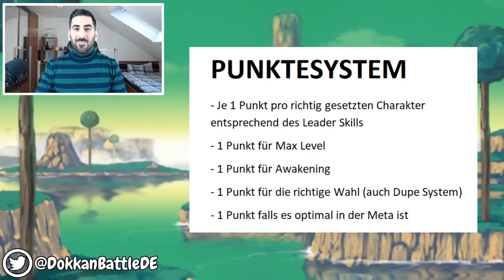ICH BEWERTE EURE DOKKAN TEAMS #51 - FROHE FEIERTAGE! DBZ Dokkan Battle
- Mo: ab 19/20 Uhr Dokkan, Smash etc.
- Di: ab 19/20 Uhr Dokkan, Smash etc.
- Mi: spontan
- Do: ab 19/20 Uhr Dokkan, Smash etc.
- Fr-So: spontan